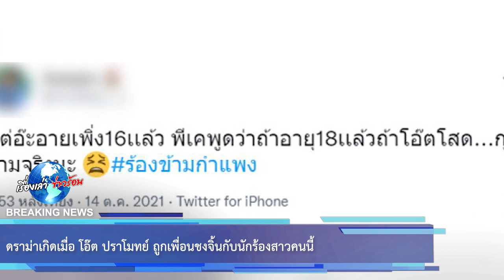ดราม่าเกิดเมื่อ โอ๊ต ปราโมทย์ ถูกเพื่อนชงจิ้นกับนักร้องสาวคนนี้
ขอบคุณข้อมูล:
ขอขอบคุณข้อมูลจาก: